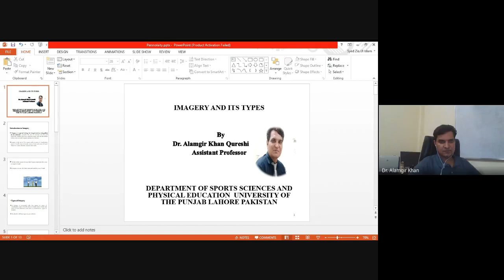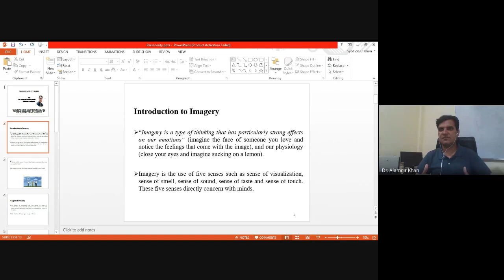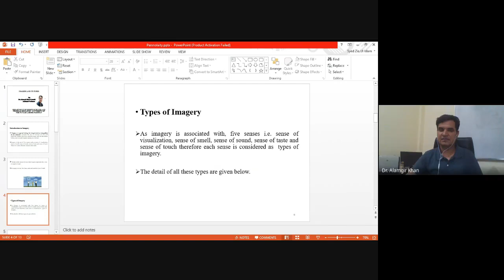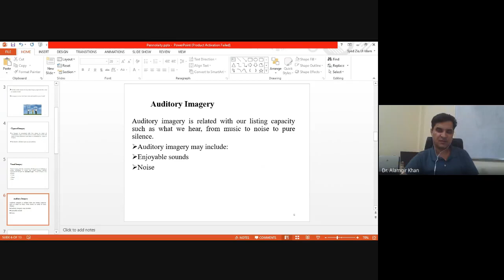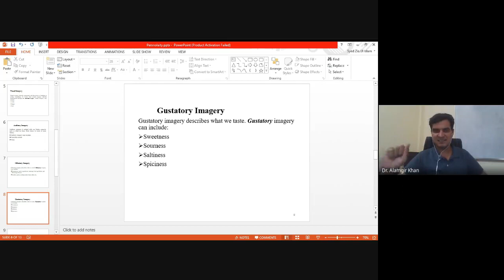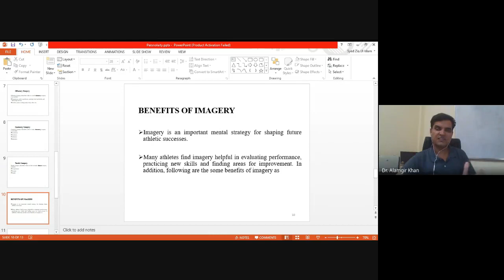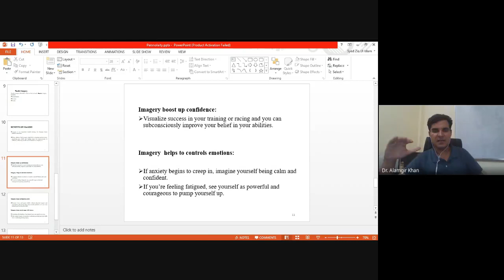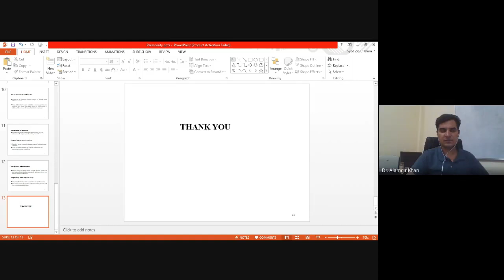Imagery and Its types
Sports Psychology By Dr. Alamgir Khan Qureshi
Department of Sports Sciences & Physical Education, University Of The Punjab, Lahore, Pakistan.